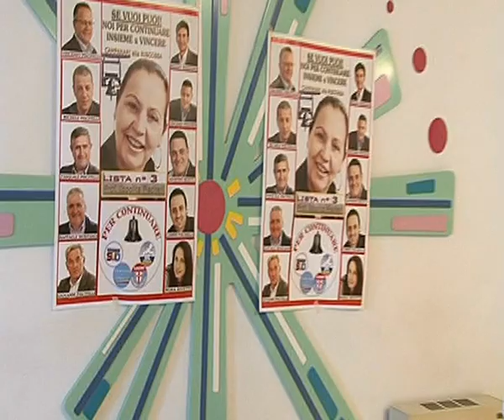15 aprile quinta parte.avi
Apertura Campagna Elettorale